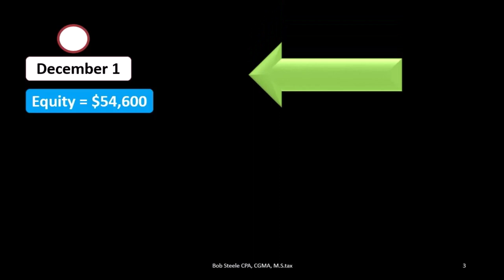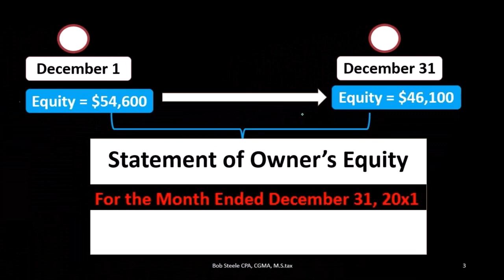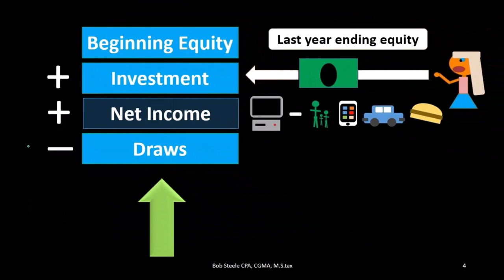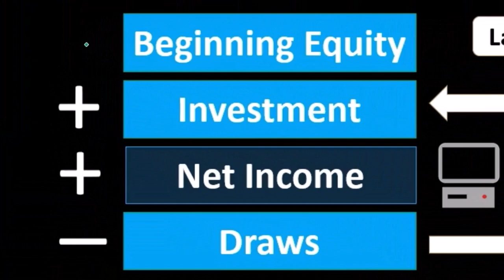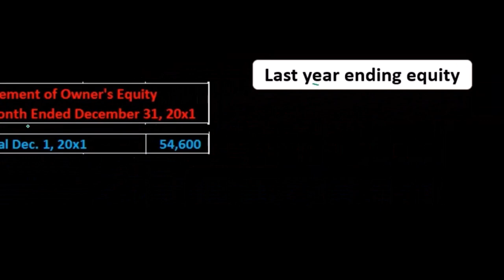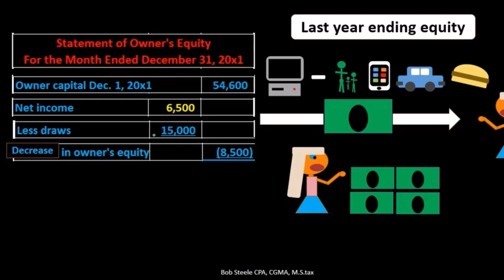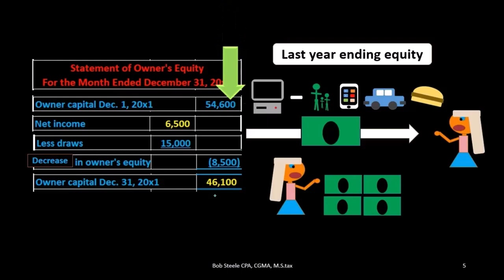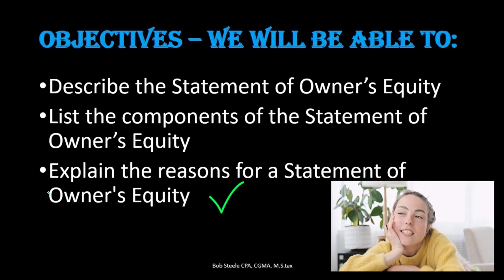Declaración de Patrimonio del Propietario 131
Declaración de Patrimonio del Propietario